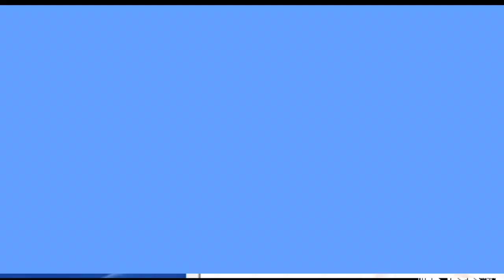زلده ۲ د لینک اتلی غیسه په پښتو کی برخه ۳